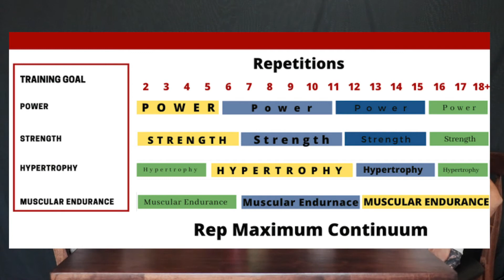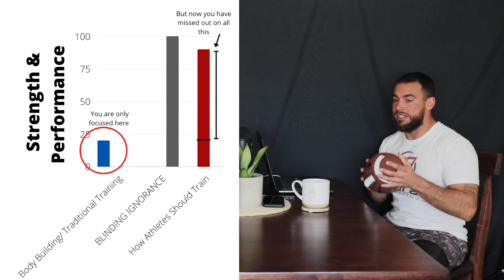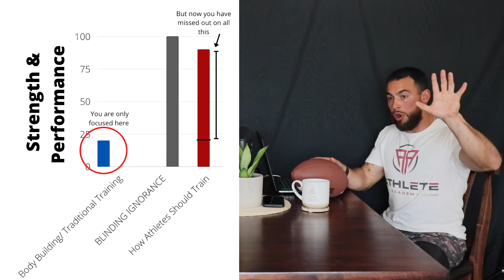How Many Sets and Reps Should I Do As An Athlete, Strength vs. Power (Podcast #4)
In this episode, Nick & Albert break down the difference between the largely confused set and rep schemes for athletes and further explain how to properly train for strength, power, muscle building.